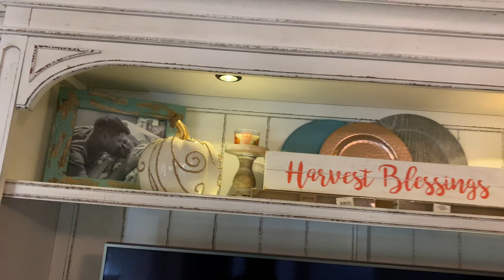FALL DECORATE WITH US 2019!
In this video my mom comes over and helps decorate my living room for Fall! Everyone say hi to my mom in the comments :)

Here’s her favorite DIY YouTubers